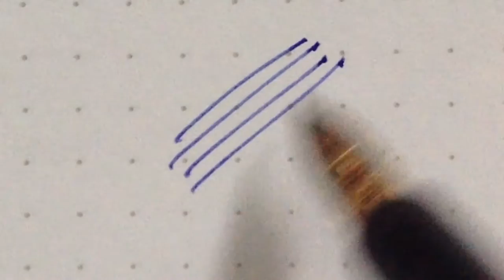MONTBLANC 254 Pluma Fuente